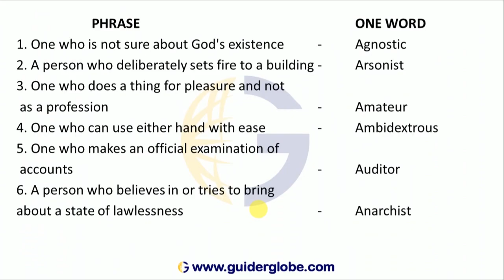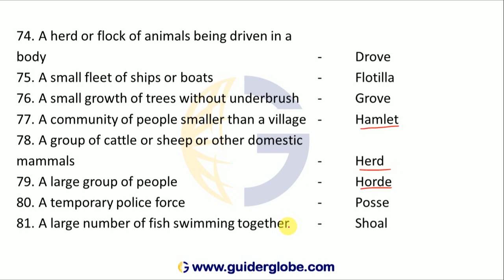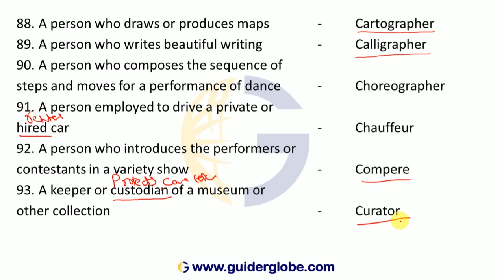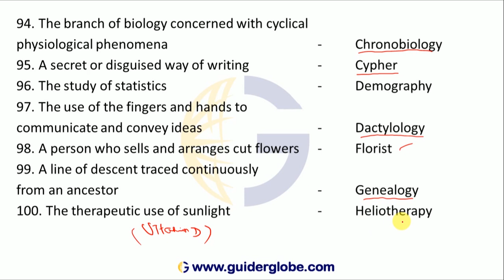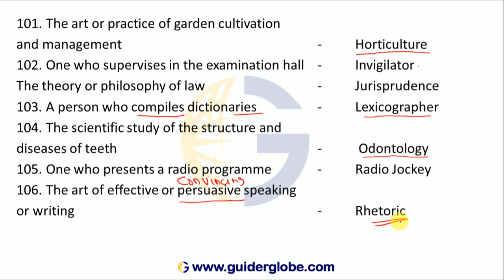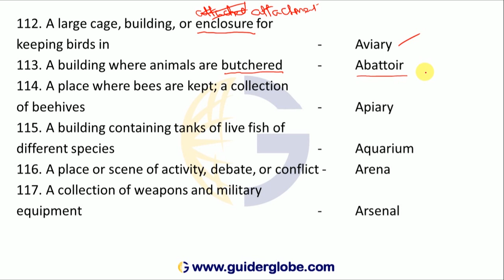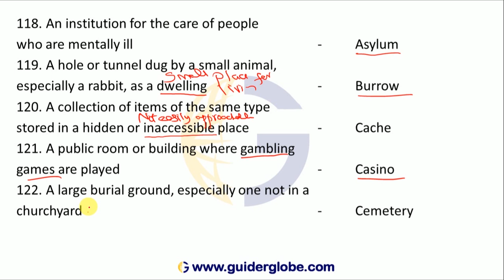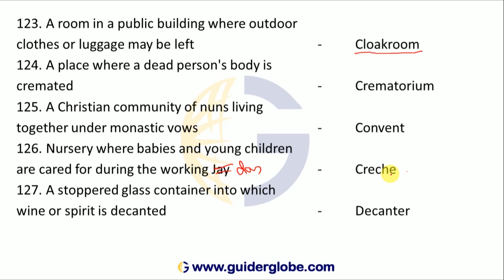One Word Substitutes | Part - 2 | Guider Globe